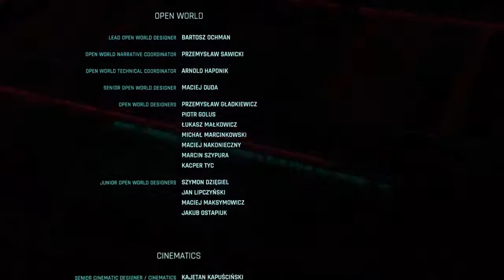Streaming cyberpunk 2077